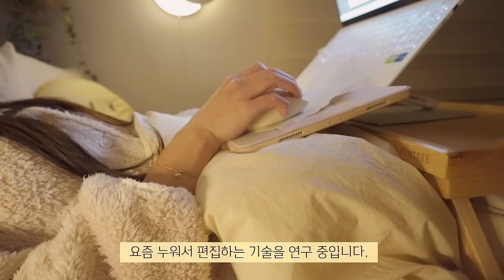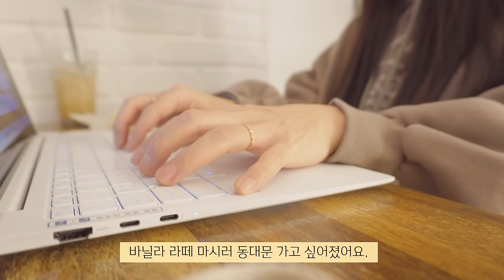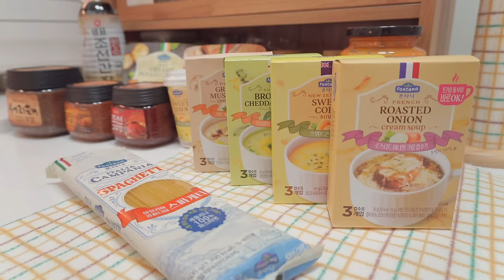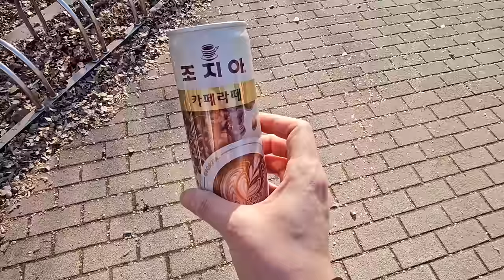ENG)눈 오는 날 카페 ☃️야식으로 호떡 만들어 먹고 불고기로 메뉴 돌려 막기🚲칼바람 맞으며 한강 라이딩 (비빔국수,로제 파스타,폰타나 수프,불고기 솥밥,뚝배기불고기,감자조림)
이 영상은 '폰타나'의 광고를 포함하고 있습니다.

폰타나 수프 & 파스타 소스 & 홀리데이 에디션 할인 링크 (한정 기간)

👑자세한 주방 용품은 아래 영상을 참고해주세요.
(영상 속 좌측 상단에 자세한 정보가 기재되어 있습니다.)

노트북 거치대: 니스툴 NLS01

드라이기: JMW 팬텀 MS6001A
우유 거품기: 홈윈 N450
핑크 믹서기: 라쿠진
청소기: 모온
커피 머신: illy & orte

ღ냄비 & 프라이팬
하늘색 팬: 더라이프 세라믹코팅 24cm (E마트)
보라색 웍: 네오플램 가우디 바이올렛 웍
주물 냄비: 마리슈타이거 미니웍

ღ그릇
화이트 푸드 트레이(야채 손질): 네이버 '엄마의 찬장'
화이트 오븐 트레이: 바겐슈타이거
스티치 그릇 세트: 네이버 '드로우데이'
레터링 그릇 & 컵: 모머위켄드
원터치 밀폐 용기: 클린라벨

유리볼 세트: 파이렉스
실리콘 조리도구: 실리만
토치: 소토 KC-402WH
스파이럴라이저: 조셉조셉
포테이토 매셔: 조셉조셉
원형 얼음틀: 마리슈타이거
사각 얼음틀: 다이소

🍤새우: 네이버 '훈훈수산'

목걸이: 네이버 '뷰띵' 하트통통M
팔찌: 디디엔느-더블 하트러브
반지: 정보 없음